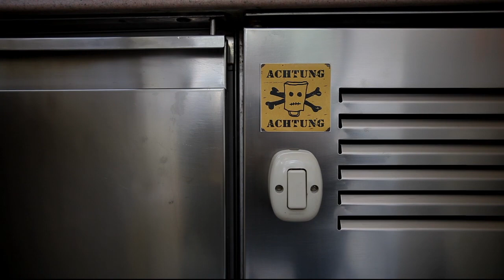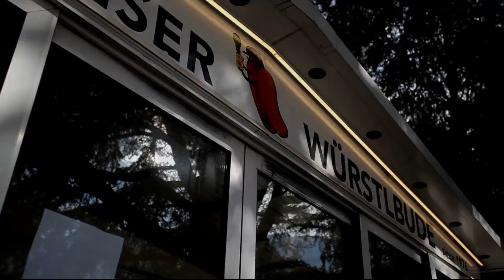Bizarro Welt - Was zu tun ist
'Was zu tun ist' vom Album 'Stützkind'